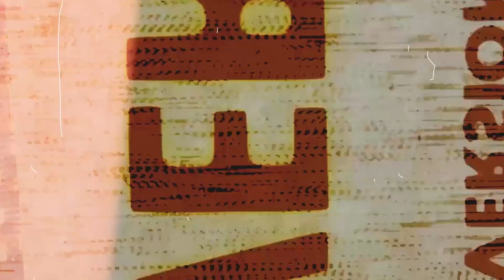Break Digital: El problema de la ciberseguridad. ¿Cómo proteger nuestros datos online?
En un nuevo capítulo de Break Digital, Kevin Felgueras y Miguel Romero de Infinix conversaron sobre los desafíos de la ciberseguridad y cómo cuidar nuestros datos online. Además, hablaron sobre los envíos por drones, cambios de Instagram y más.